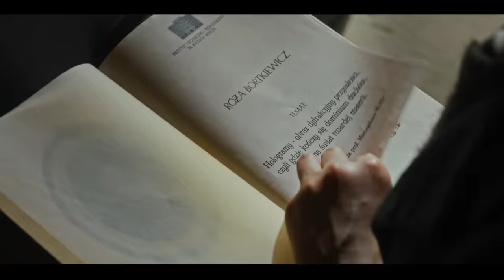KAJTEK CZARODZIEJ | Oficjalny zwiastun | Kino Świat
Każde dziecko należy kochać, respektować jego granice i pozwalać mu marzyć! ❤️ Zobacz zwiastun filmu „Kajtek Czarodziej”, pełnej magii 🔮 ekranizacji ponadczasowej książki Janusza Korczaka 📕

Najnowszy film w reżyserii Magdaleny Łazarkiewicz zawalczy o nagrodę im. Janusza Korczaka na tegorocznym Festiwalu Polskich Filmów Fabularnych w Gdyni 🏆 „Kajtek Czarodziej” jest nominowany do Złotych Lwiątek, statuetki przyznawanej przez najmłodszych widzów 🧒

Tylko w kinach od 3 listopada 🍿

Chyba każde dziecko pragnie posiadać czarodziejskie moce. A co, kiedy to marzenie się spełni? Kajtek (Eryk Biedunkiewicz), nastoletni chłopiec o wyjątkowo krnąbrnym usposobieniu, wychowuje się z tatą (Grzegorz Damięcki) i babcią (Maja Komorowska). Klasowy psotnik pewnego dnia odkrywa w sobie nadnaturalne umiejętności. Niecodzienny talent w połączeniu z niesfornym charakterem chłopca oznaczają spore kłopoty nie tylko dla szkoły, ale i dla całego miasta. Czarodziejskie moce przejmują bowiem kontrolę nad życiem Kajtka, który od teraz rozprawia się zarówno z nielubianymi nauczycielami, jak i całą szkolną społecznością, zdobywając sympatię i sławę wśród rówieśników. Sytuacja zaczyna się komplikować, gdy o obdarzonego magicznymi zdolnościami chłopca zaczynają rywalizować siły dobra i zła. W którą stronę pójdzie młody czarodziej?